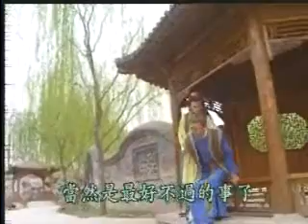story of liao fan(part1-17)